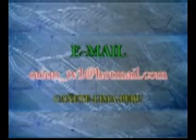PRESENTACION DE PRODUCCIONES ORION TV LIMA PERU ROGER ZAMUDIO SANCHEZ VIDEOS COMERCIALES DE TELEVISION DOCUMENTALES